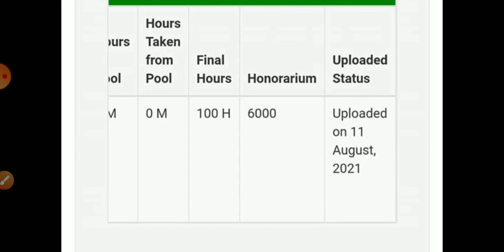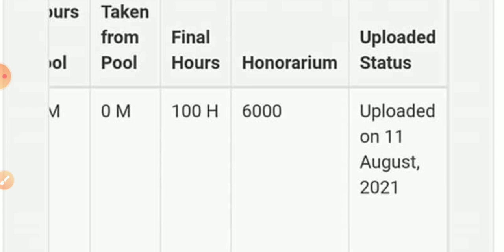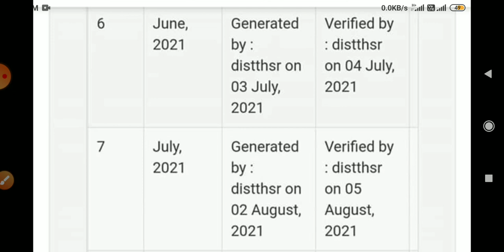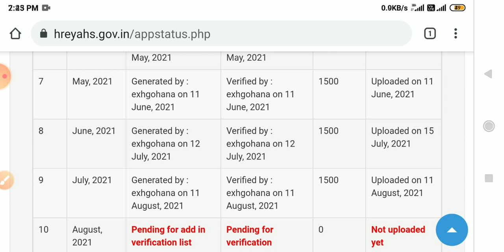saksham yojana new update saksham new update saksham yojana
अपने जिले की सक्षम संबंधित खबरें ईमेल करें

saksham new update
saksham yojana
saksham
saksham haryana